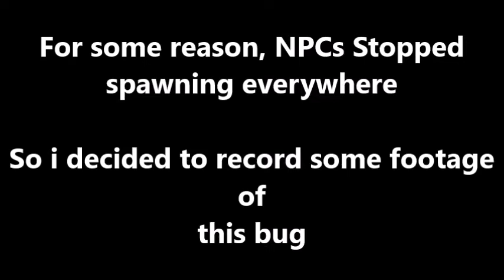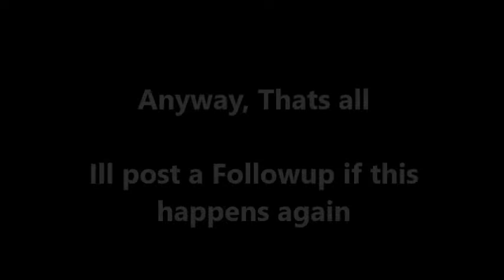Weird GTA Vice City Glitch